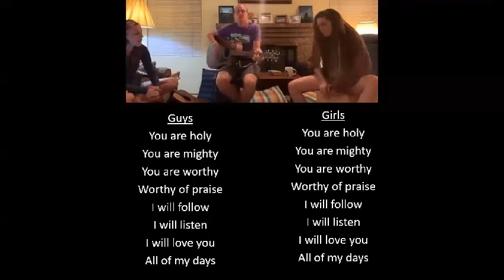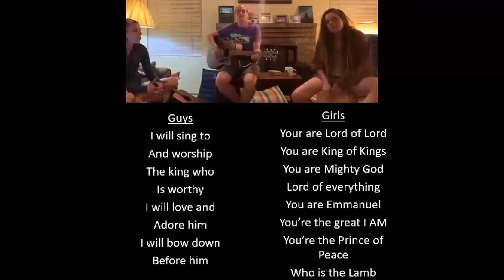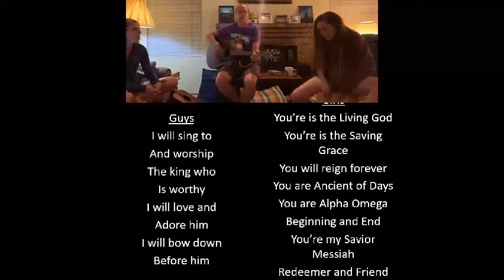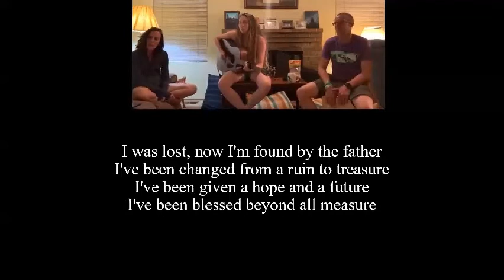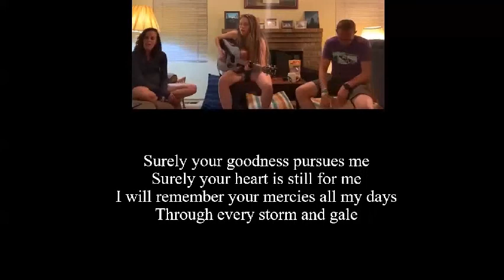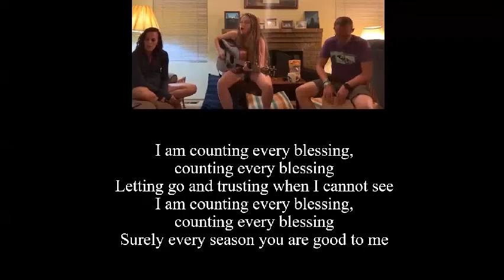Virtual Soccer Camp 2020 Tuesday Music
Music from Tuesday's virtual soccer camp session.